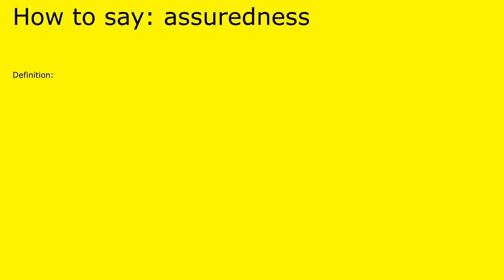How to pronounce assuredness by british speaker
assuredness pronunciation.